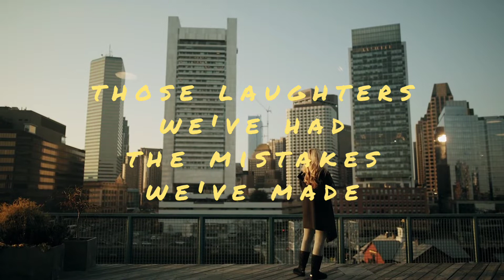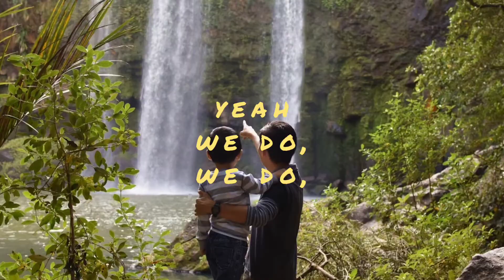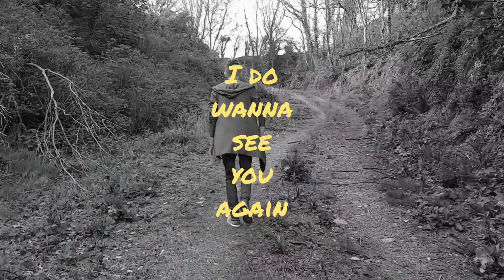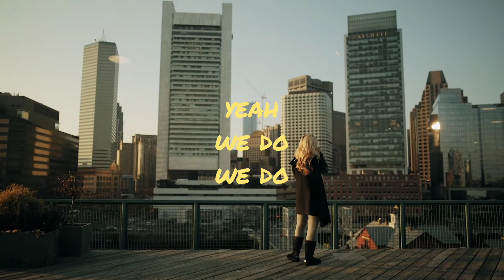Mad Daisy Garden - Paper Planet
'Paper Planet' is an original composition written in 2020 by Ian of Mad Daisy Garden.